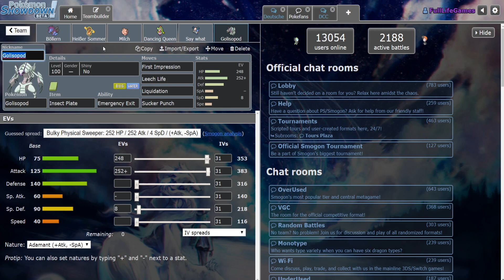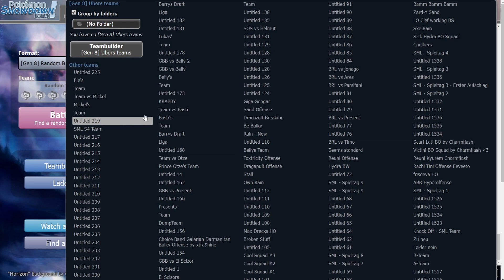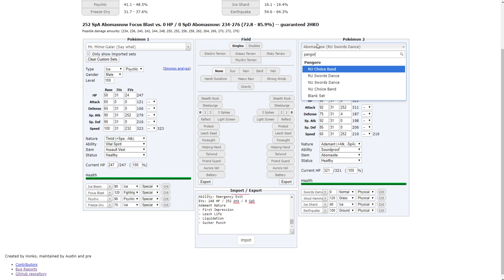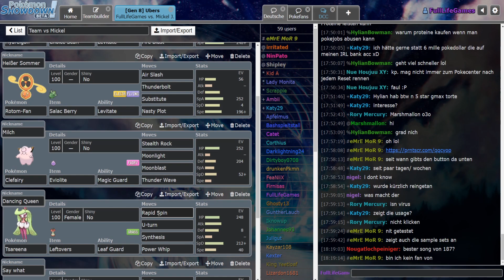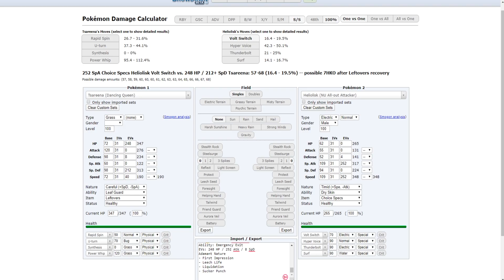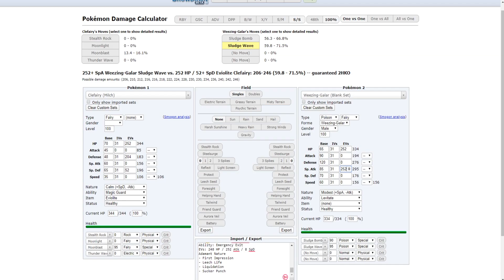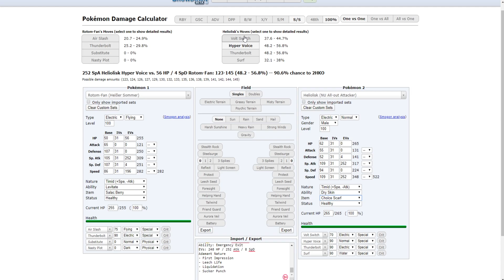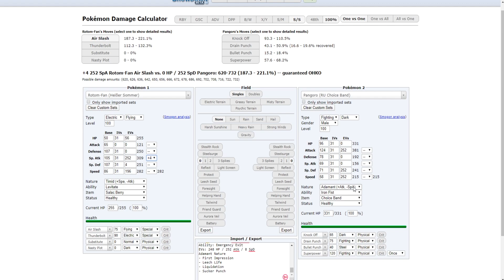Erste Gen 8 Draftliga - SOS - Live Spieltag - Finale - vs Mickel!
Im Finale müssen wir jetzt gegen Mickel kämpfen, unseren finalen Boss! Werden wir den Sieg nach Hause tragen?